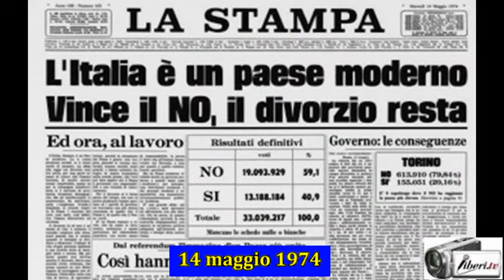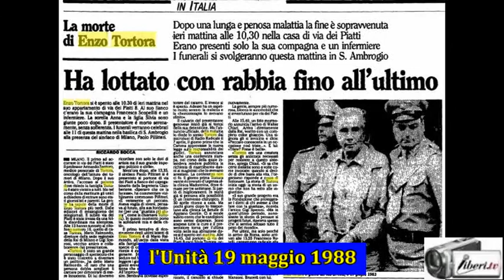Mauro Mellini - "Pannella... arrivò a definirmi un parassita del lavoro politico degli altri..."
Registrazione effettuata il 10/01/2015
Conversazione con Mauro Mellini, avvocato giurista, tra i fondatori del Partito Radicale, per cui è stato eletto Deputato nel 1976, sui motivi che lo indussero ad abbandonare la militanza politica.